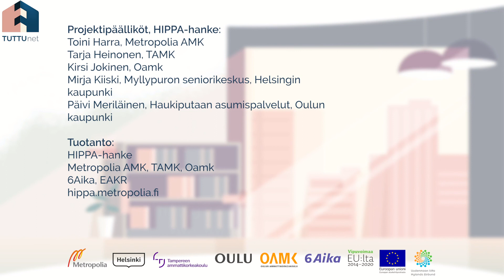TUTTU net -podcast: Digitaalisten tuotteiden ja palveluiden mahdollisuudet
TUTTU net -podcast, Keskusteluja tulevaisuuden teknologioiden ja palveluiden tuotekehityksestä osa 6/7, Digitaalisten tuotteiden ja palveluiden mahdollisuudet

Podcastissa toimintaterapian asiantuntijan, Toini Harran ja vanhustyön asiantuntijan, Panu Karhisen, vieraina ovat Metropolia-ammattikorkeakoulun ICT-asiantuntija lehtori Aarne Klemetti ja Kajo-apuvälineiden apuvälineasiantuntija Miikka Kyllönen. Keskustelun aiheena on digitaalisten tuotteiden ja palveluiden mahdollisuudet.
Podcast on osa Keskusteluja tulevaisuuden teknologioiden ja palveluiden tuotekehityksestä -podcast-sarjaa. Sarja on tuotettu 6Aika: HIPPA - Hyvinvointia ja parempaa palveluasumista digitalisaation avulla -hankkeessa EAKR:n rahoittamana ja julkaistaan TUTTU net - Tuotekehittäjän testi- ja tukiverkosto -verkkopalvelussa.
Tuotannosta vastaavat Metropolia AMK, TAMK ja Oamk. Käsikirjoitus: Toini Harra, Panu Karhinen ja Minna Kilpeläinen. Äänityö ja musiikki: Panu Pentikäinen, Pulu Studio. Kuvaus ja leikkaus: Minna Kilpeläinen ja Tuukka Lindholm. Grafiikka: Jukka Fordell. Syksy 2020.